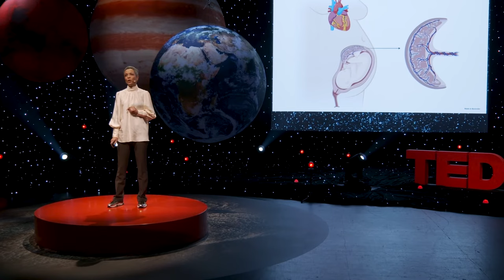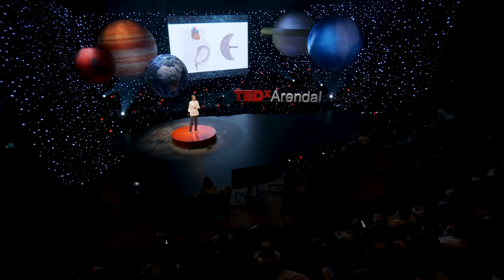How pregnancy impacts lifelong health | Meryam Sugulle | TEDxArendal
You have spent approximately nine months attached to your biological mother during her pregnancy. During those months, her body fed you through the placenta and grew you into a strong little baby.
Throughout a whole lifetime, nine months are not that long. But did you know that those nine months of pregnancy, and the health of the placenta, can impact on a woman's health for the rest of her life? Dr. Meryam Sugulle believes that the placenta is the real center of the universe. Meryam Sugulle is a Consultant Obstetrician and Researcher at Oslo University Hospital, one of the largest delivery units in Scandinavia.

She holda a MD from Germany, PhD in Medicine from the University in Oslo. Scottish Quality and Safety Fellow, Cohort 13.

Meryam believes that the placenta is the real center of the universe and has a passion for multiprofessional skills- and simulation training in obstetrics. This talk was given at a TEDx event using the TED conference format but independently organized by a local community.